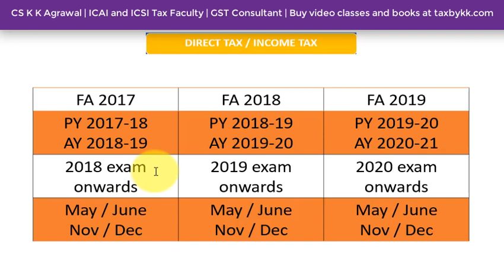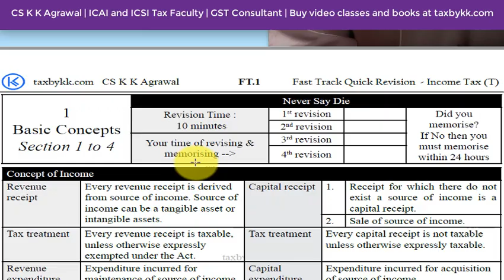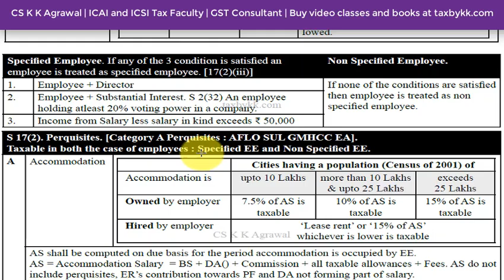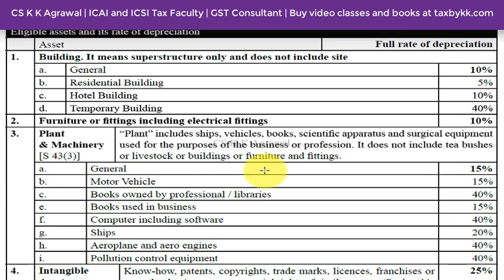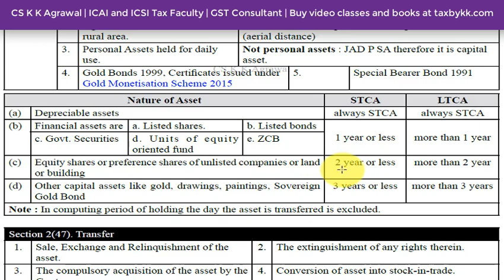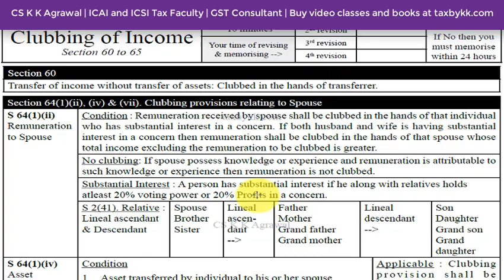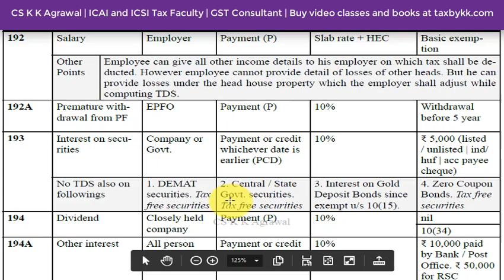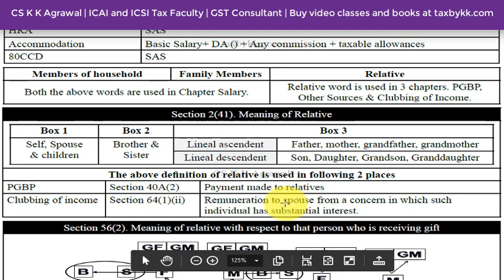Amendments and fast track for 2019 exams (CA, CS and CMA exams)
CA exam
CS exam
CMA exam
CA Final
CMA Final
CS Professional
CA Inter
CA IPCC
CS Executive
CMA Inter
# GST Practioner exam